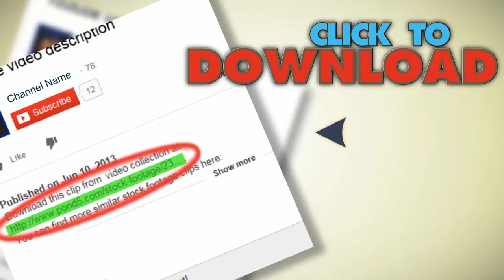Colorful Fish On Vibrant Coral Reef, Static Scene, Red Sea. Stock Footage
You have watched Colorful Fish On Vibrant Coral Reef, Static Scene, Red Sea. Stock Footage"